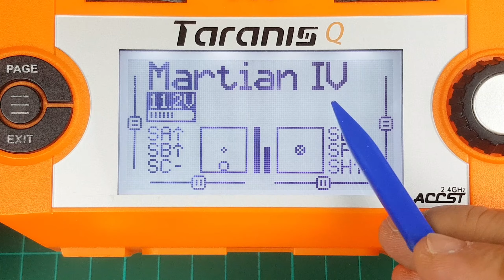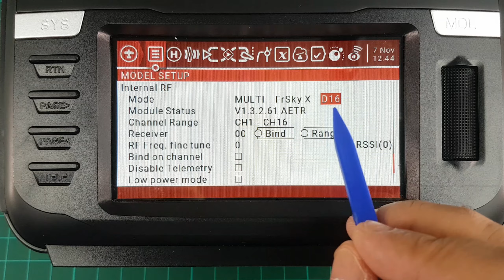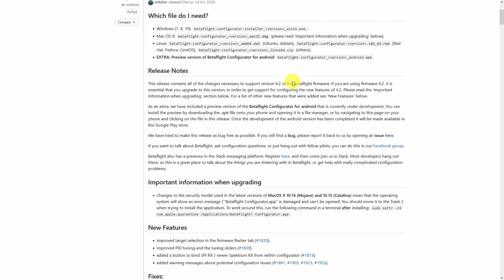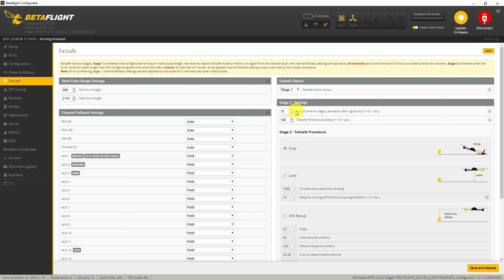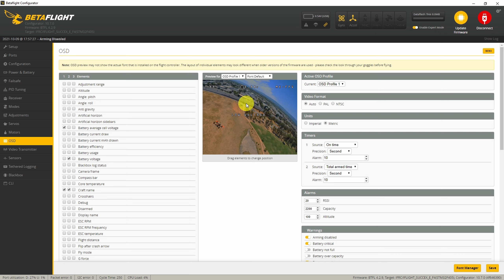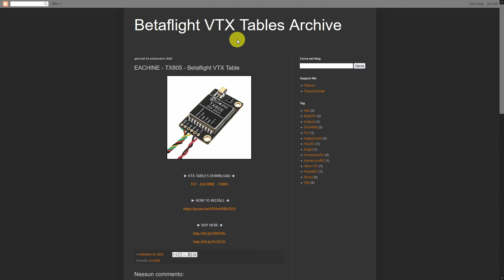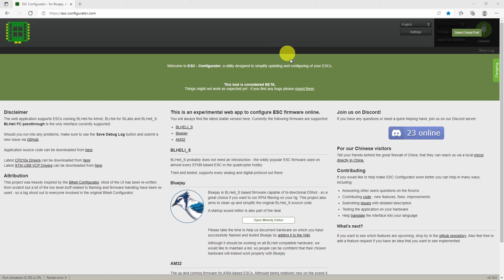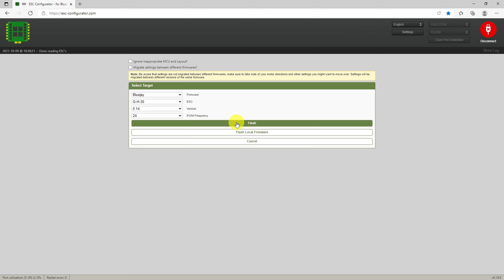Costruire un Drone FPV Economico - Parte 2: Setup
🔻 TIMELINE:

00:00 Intro
00:40 Bind
02:06 BetaFlight Configurator
02:29 FC Firmware Upgrade
02:49 PORTS
03:01 CONFIGURATION
03:56 FAILSAFE
04:13 FILTER SETTINGS
04:56 RECEIVER
05:21 MODES
05:41 OSD
05:55 VTX TABLES
06:48 BLUEJAY ESC FIRMWARE UPGRADE
08:54 Conclusioni

🔻 ACESSORI:

NASTRO TELATO: